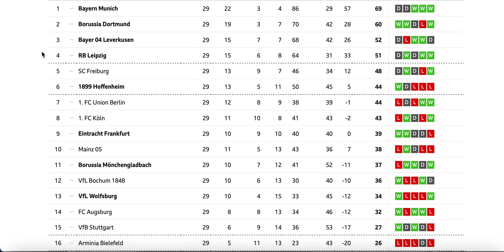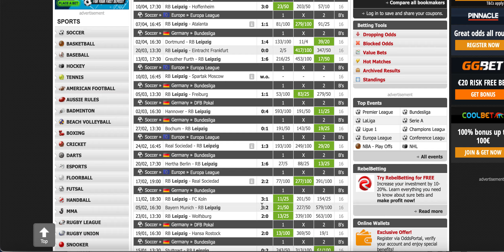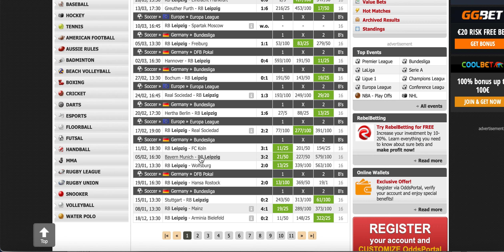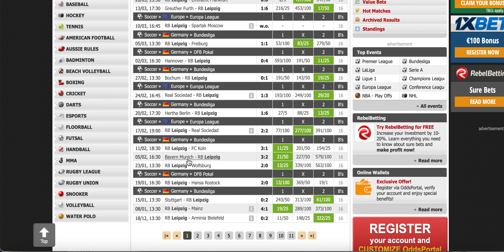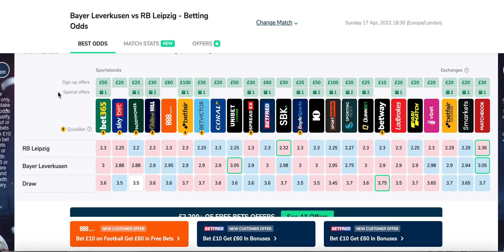BETFAIR TRADING - POTENTIAL PRE - GAME TRADING OPPORTUNITY ON LEVERKUSEN VS LEIPZIG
My friend spotted the potential to make some pre-game profit by backing Leverkusen at odds of 3 today, and hopefully laying them later in the week to lock in profit. I discuss why this trade has some potential but also why there is a lot of potential downside.  It is an interesting situation as only 1 point separates them in the table but the home team is very much the underdog according to the odds.